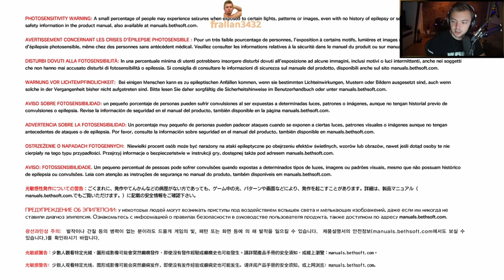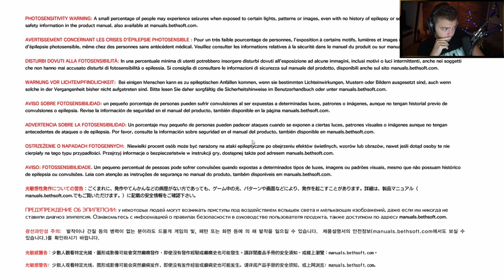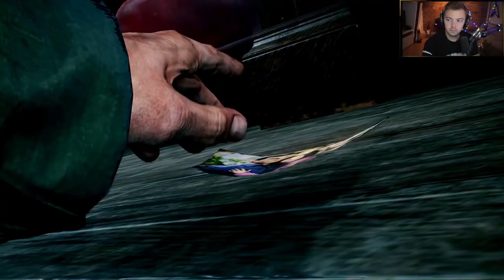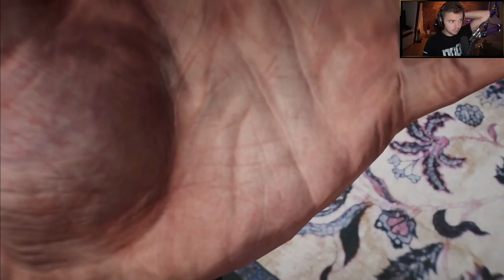Elajjaz - The Evil Within 2 - Part 1 - Akumu Mode - First Person Classic Mode